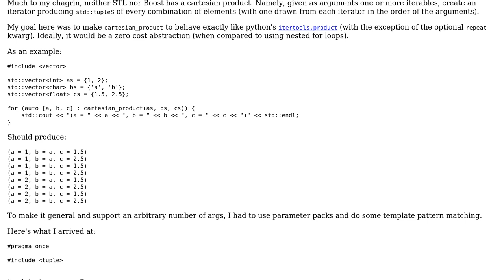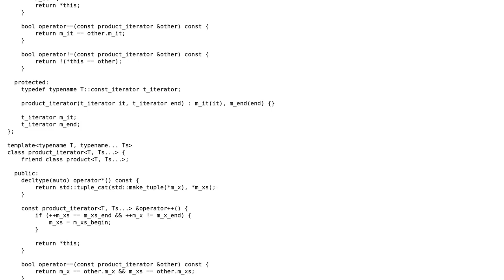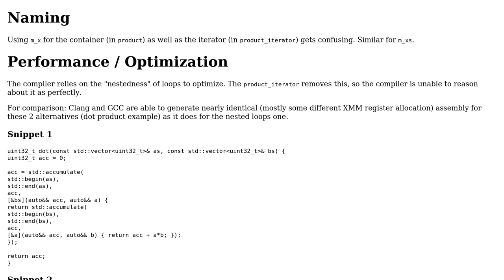Code Review: Generalized Cartesian Product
With thanks & praise to God, and with thanks to the many people who have made this project possible! | Content (except music & images) licensed under CC BY-SA | Music | Images & others | With thanks to user t3chb0t user hoffmale user Bailey Parker and the Stack Exchange Network Trademarks are property of their respective owners. You are responsible for your own actions.